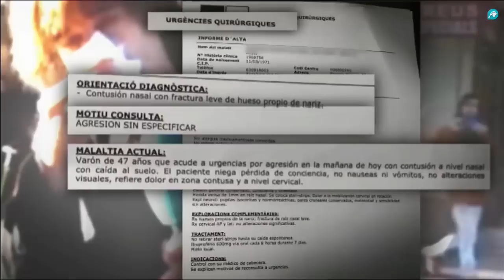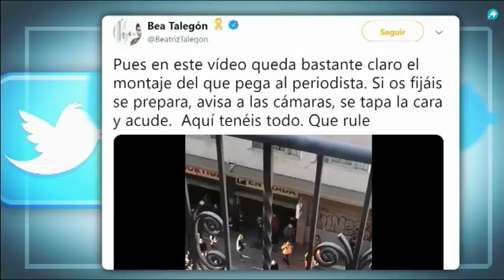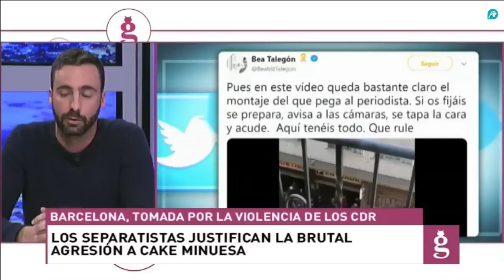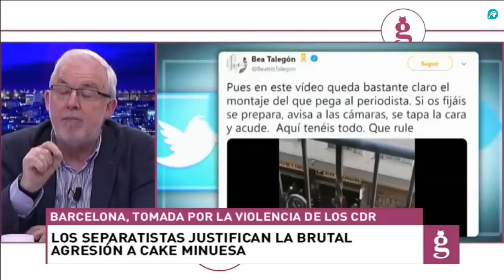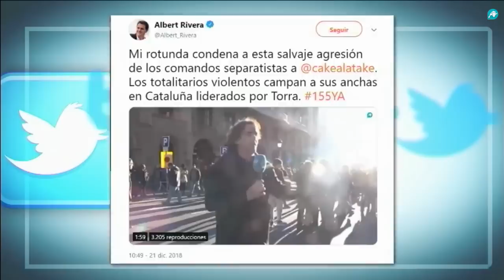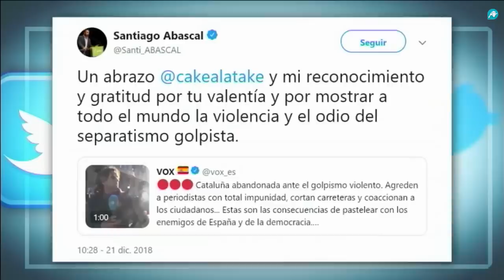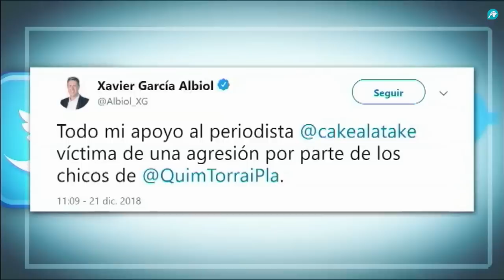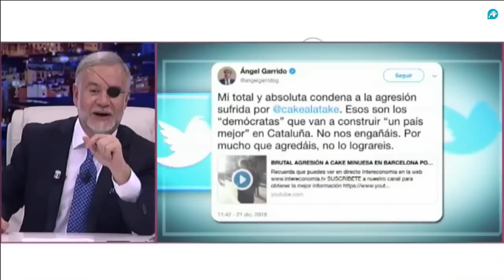El Gato al Agua | Especial 21D | Cake Minuesa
Edición especial ´El Gato Al Agua´ protagonizado por la agresión de separatismo radical a Cake Minuesa en Barcelona durante el 21-D. El periodista cuenta en primera persona cómo ha vivido esos terribles momentos en los que ha sido agredido brutalmente por los CDR. El reportero de Intereconomía confiesa cómo se encuentra tras sufrir la ira del separatismo catalán. En el programa analizamos esta tremenda agresión y desmentimos que el ataque a Cake se trate de un montaje en el siguiente vídeo.